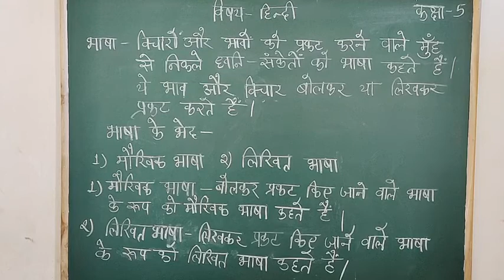भाषा | class 7 | Hindi Grammer | bhaasha | कक्षा - 5 | हिंदी व्याकरण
कक्षा - 5 | हिंदी व्याकरण | भाषा

Video by Miss. Nainsi Namdev